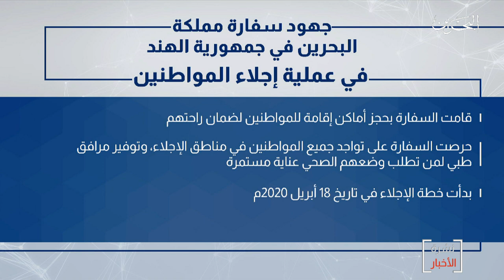البحرين مركز الأخبار : سفير البحرين لدى الهند يؤكد حرص السفارة على إجلاء المواطنين فور تفشي كورونا